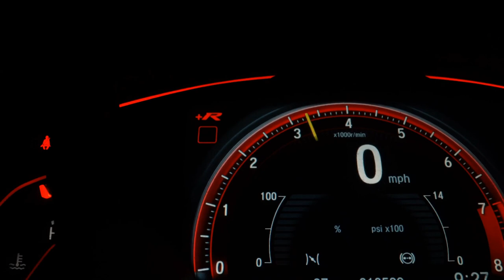VOLKSWAGEN FOX - 2011 - Presidente Prudente/SP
FOX 1.0 GII
ANO: 2011
DIREÇÃO HIDRÁULICA
VIDROS ELÉTRICO
TRAVA ELÉTRICA
AR-CONDICIONADO

-APROVAÇÃO FACILITADA
- AUTÔNOMO
- ASSALARIADO
*SUJEITO À ANÁLISE DE CRÉDITO!

WhatsApp Vendedores

Veículo: VOLKSWAGEN / FOX 1.0 MI 8V
Ano: 2010/2011
Combustível: FLEX
Portas: 4 PORTAS
Câmbio: Manual
Cor: PRATA
KM: 153.664

✅ Ar Condicionado
✅ Ar Quente
✅ Direção Hidráulica
✅ Vidros Elétricos
✅ Limpador Traseiro
✅ Porta Copos